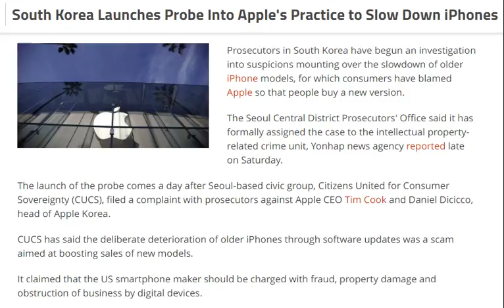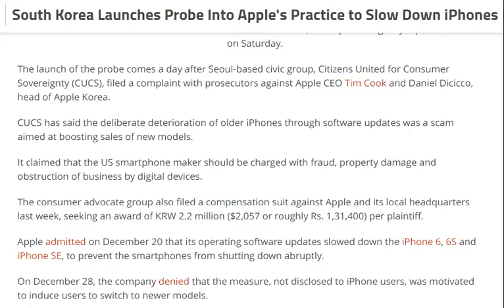tech news:South Korea Launches Probe Into Apple's Practice to Slow Down iPhones